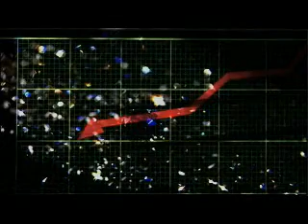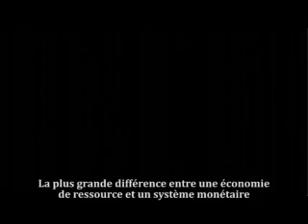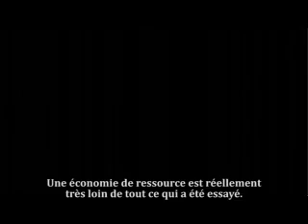Zeitgeist Addendum Narration Française partie 8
Le DVD est maintenant dispobible, laissez moi un message pour info